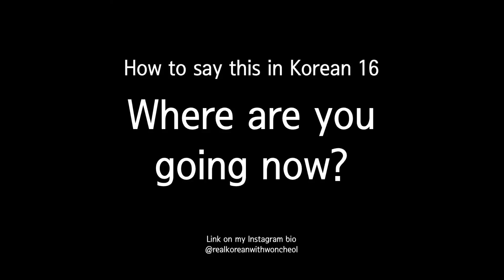16) How to say "Where are you going now?" in Korean?